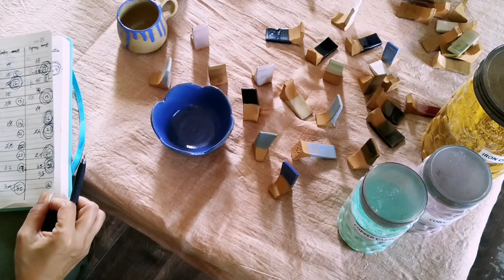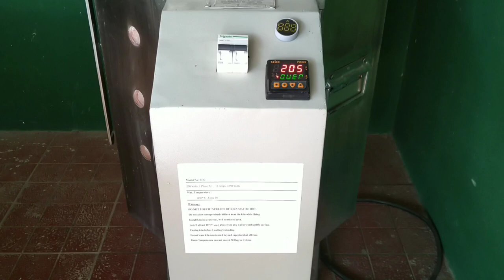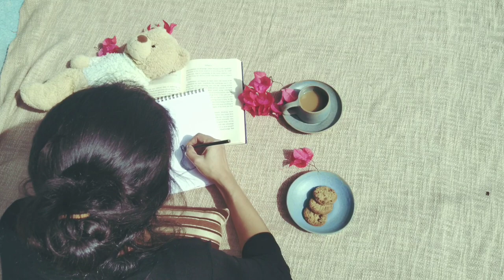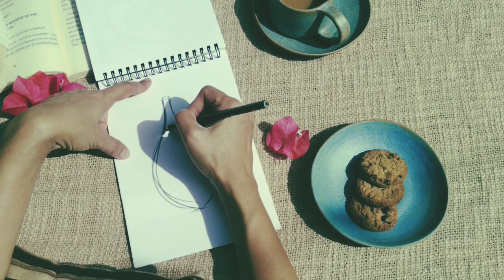Teach yourself anything 👨‍🎨 making ceramic cups, teapots🫖and pots ⭐ Cozy Art Vlog-pottery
There is nothing more fabulous than a self taught person 😎✨
In this Vlog I will make you believe in yourself again. Make pottery with me. Yes! it's a joyful moment to be creative :) Let´s start!

0:00 Introduction
0:18 waiting
0:44 flashback
2:13 planning
3:50 calculation and measuring glaze materials
4:55 glazing
6:05 drying
7:43 ready to see the ceramics
9:01 cherishing creativity